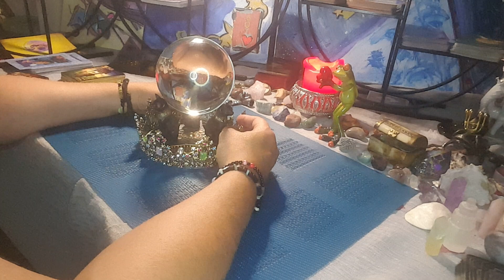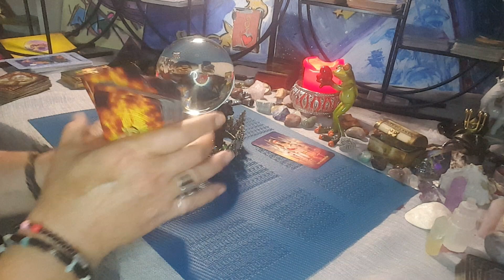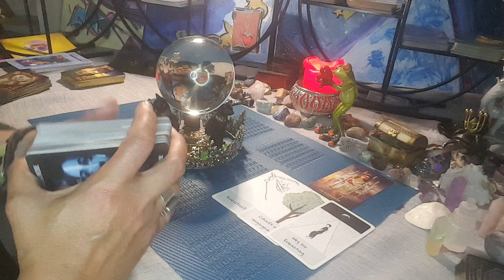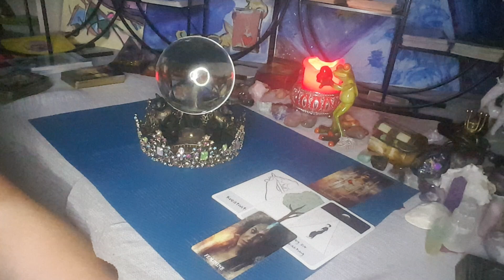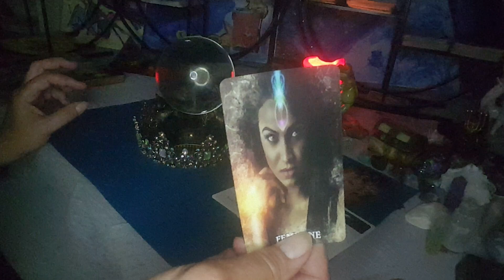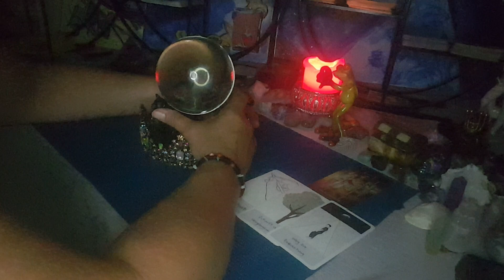🔮Blick in die Kristallkugel🔮